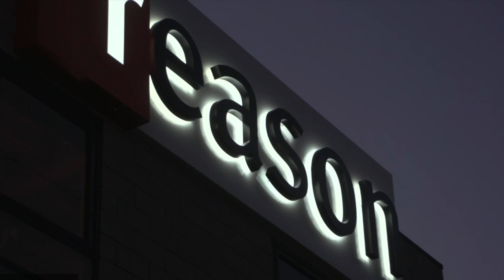How Pot Went Legit: Q+A With Weed Land's Peter Hecht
"When you go from a product that has been illegal for generations and you legalize it—in this case, under the medical marijuana laws—you need rules and a framework...and California never had that. And it left not only the state vulnerable, but these individual businesses vulnerable to prosecution," says Peter Hecht, journalist and author of the book Weed Land: Inside America's Marijuana Epicenter and How Pot Went Legit.

Reason TV interviewed Hecht at Reason TV's Los Angeles studio for an internet livestream on Reason TV's YouTube Channel. In the interview, Hecht discusses the economic, political, and social journey California has taken in the legalization of medical marijuana and compares its relatively unregulated and sometimes chaotic medical marijuana market to markets in other states, such as Washington and Colorado.

Watch the video above for an in-depth exploration of California's legalization process. for full text, associated links, and downloadable versions of this video.

Interview by Zach Weissmueller. Camera by Alexander Manning and Carlos Gutierrez. Edited by Carlos Gutierrez. Music by The Custodian of Records. Run time: 37 min.